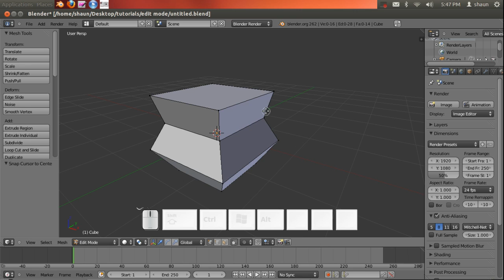Blender 2.6: Circle Tool Resize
Done using Ubuntu Linux
Results for shortcuts may vary from operating system, for instance, Windows shortcuts.